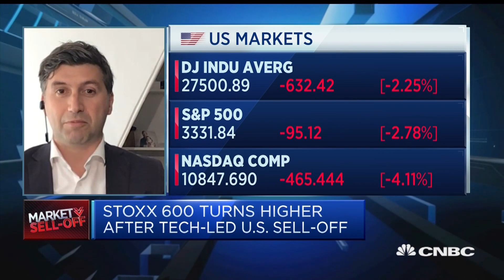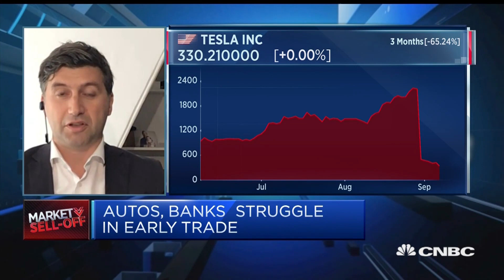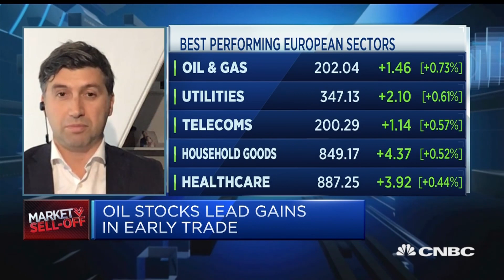Traditional auto maker stocks have a lot to offer: Aviva Investors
Aviva Investors Head of Global Equities Mikhail Zverev discusses the value of traditional auto maker stocks in the growth of the electric vehicle market.